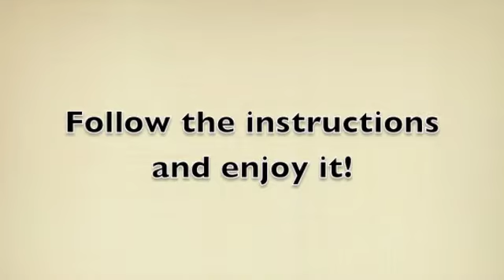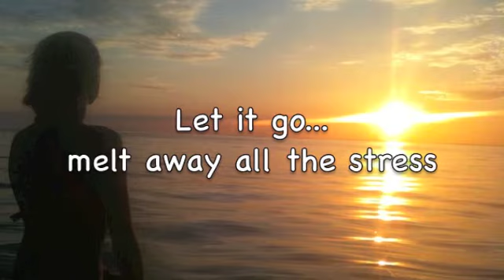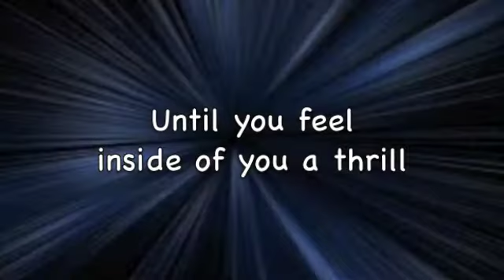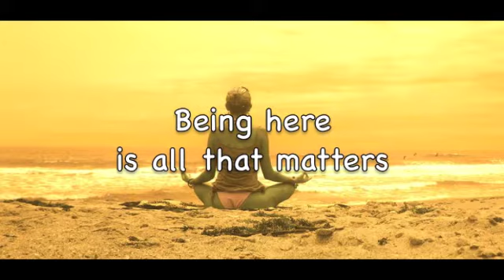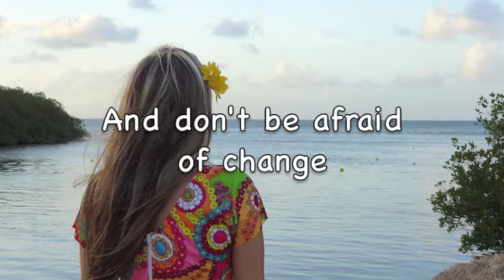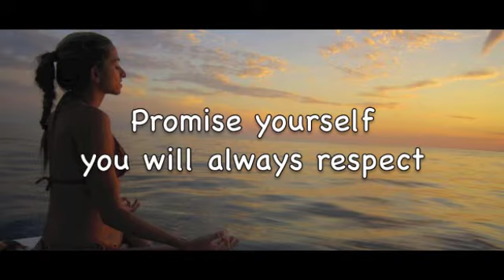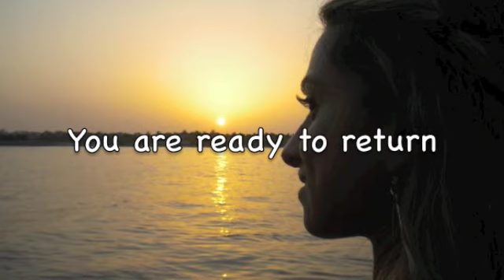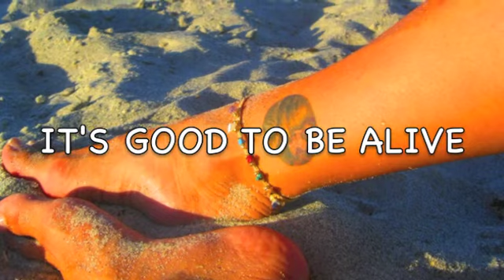Meditation (by Karina Skye)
From the album "Letter to Humanity" ) this is a guided meditation song to empower, inspire, and heal you. Find a peaceful place to be, close your eyes and follow the lyrics. Visualize it as clear as you can and embark on this wonderful trip within. I hope you enjoy it.
Love
Karina Skye